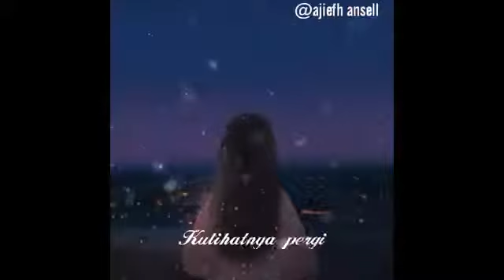Status wa keren(9)